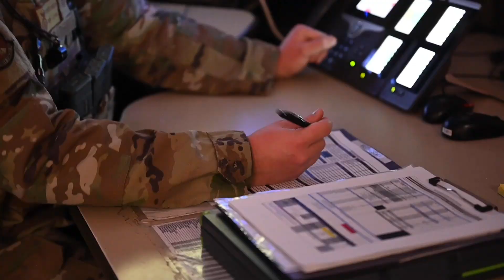空軍警備隊（アメリカ空軍憲兵隊）の憲兵（アメリカ空軍警察官） 警察業務とパトカー ＠フランシス E.ワーレン空軍基地（ワイオミング州） - U.S. Air Force Security Forces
F.E. WARREN AIR FORCE BASE, WY, UNITED STATES
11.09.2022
Video by Airman 1st Class Darius Frazier
90th Missile Wing Public Affairs